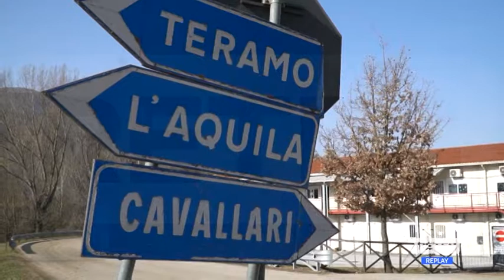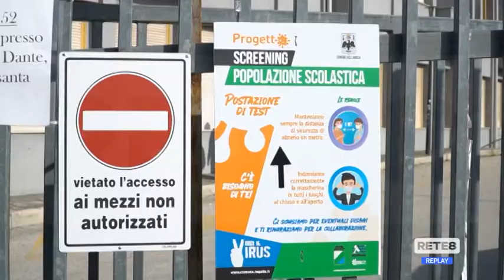Covid - A L’Aquila Grimaldi preoccupato per l’aumento dei ricoveri